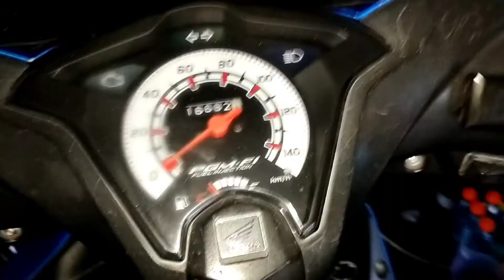Upgrade tenaga honda beat fi buat harian@peipencariinspirasi774